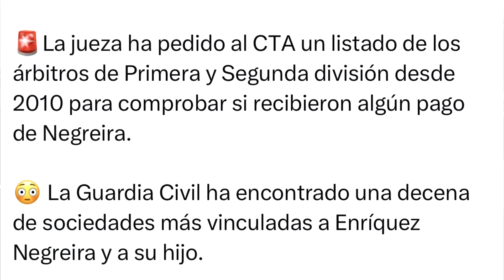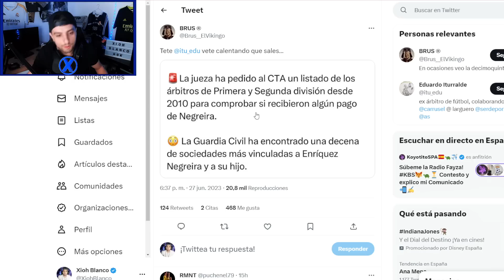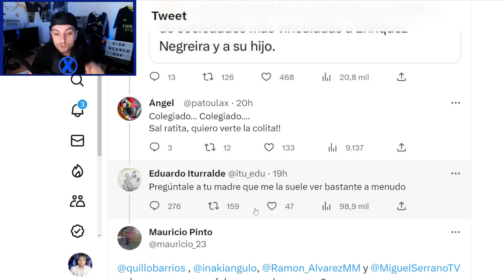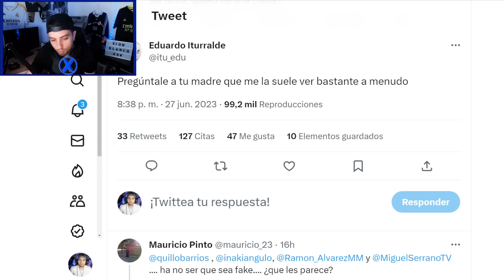ITURRALDE HUNDIDO ¡LA JUEZA INVESTIGARÁ SI ÉL Y OTROS ÁRBITROS COBRARON DE NEGREIRA! ESTÁ RABIOSO